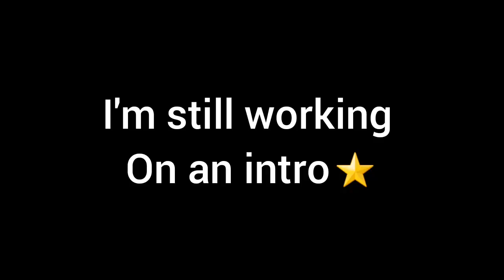Steven Universe Painting & Cage Cleaning | Vlog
And as always if u guys have any Video suggestions or